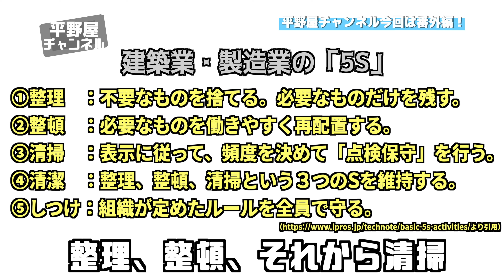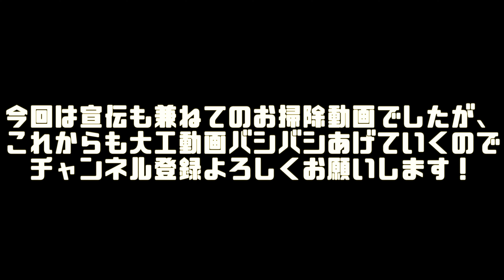【平野屋チャンネル】大工の基本は掃除から！渋谷のハロウィンで大工の格好をして掃除してみた。一番多くのゴミを集めて賞金を手にするのは誰！？？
今回の動画は、昨年10月末に撮影した「渋谷のハロウィン」動画です！
なかなか、出すタイミングが見つからず2020年になりやっと公開できました。